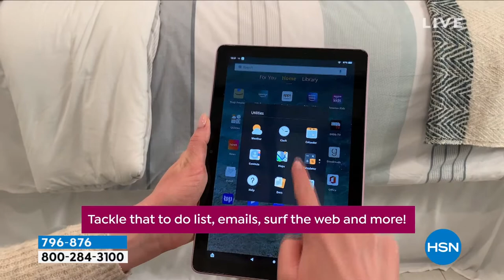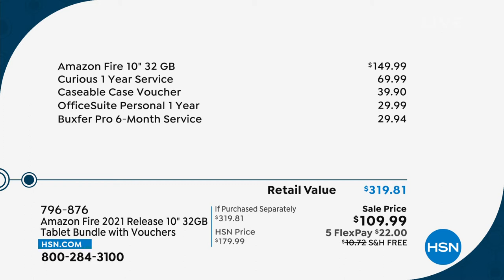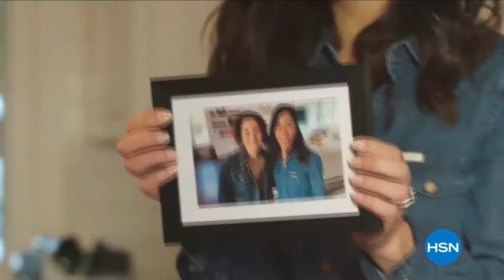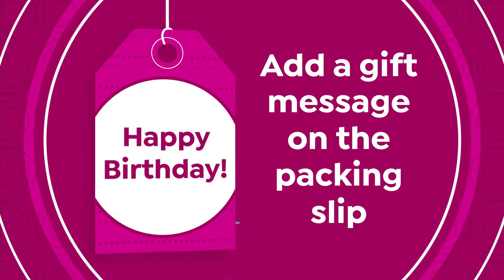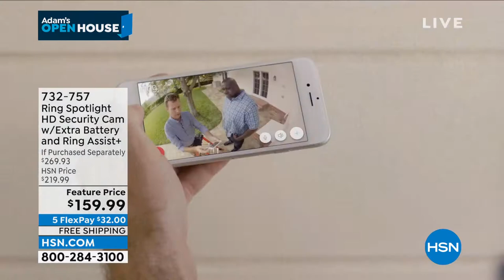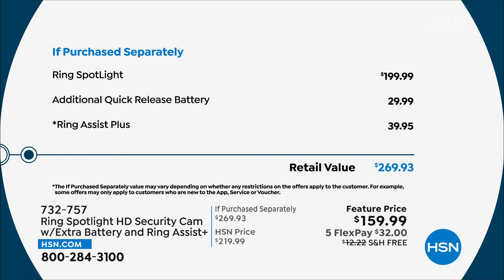HSN | Adam's Open House - 2nd Anniversary 03.21.2022 - 09 PM